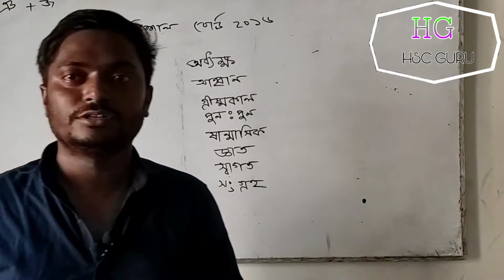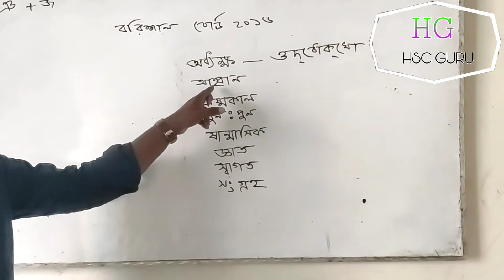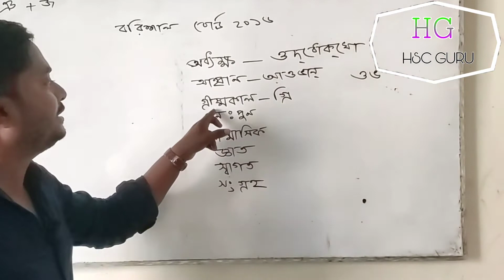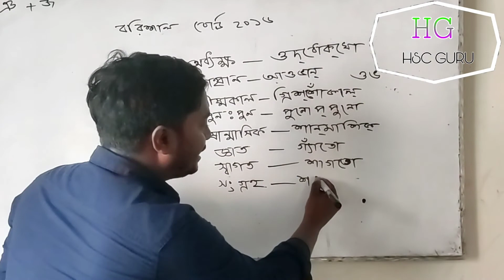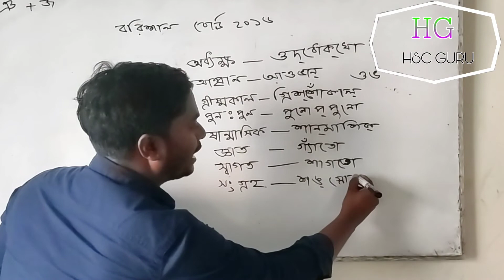উচ্চারণের নিয়ম || বরিশাল বোর্ড ২০১৬ || Hsc Guru || উচ্চারণের নিয়ম বাংলা ২য় || HSC Bangla Uccharon